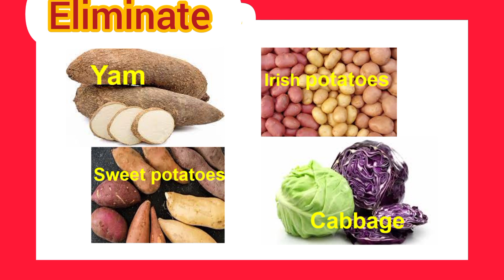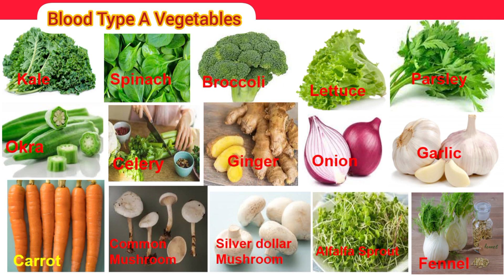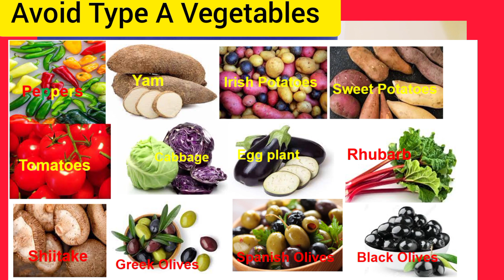👉For Blood Type A, Eat these 10 TOP VEGETABLES For SUPER Immune Health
Though vegetarians are meant to feast on vegetables, but some vegetables are problematic to them.

Watch this video to understand your uniqueness as vegetarian and discover the poisonous vegetables that need to be eliminated from your vegetarian diets.

RECOMMENDED VIDEOS